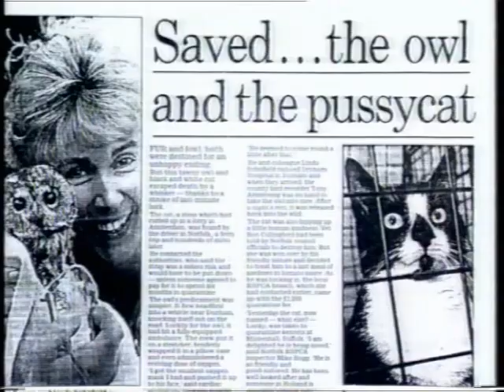Kat via een vrachtwagen en schip beland in Groot Brittanie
Katje kruipt in Apeldoorn in een vrachtwagen en belandt via een schipreis in Engeland. Na een telefoontje van de Britse Dierenbescherming zocht ik via de tattouage in het oor de eigenaren op. Normaal moest een dier in Engeland verplicht 6 maanden in quarantaine. Maar voor dit poesje werd een uitzondering gemaakt. Ze vloog direct terug naar Nederland op kosten van de Dierenbescherming. Ik overhandigde daar namens de Dierenbescherming de dolblije eigenaren hun katje.